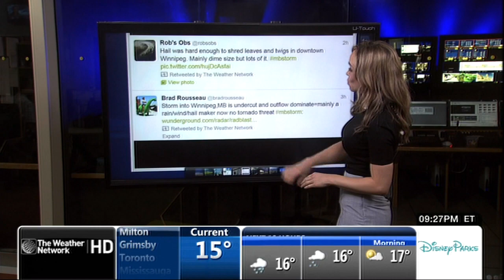Michelle Nelson 06/10/2013